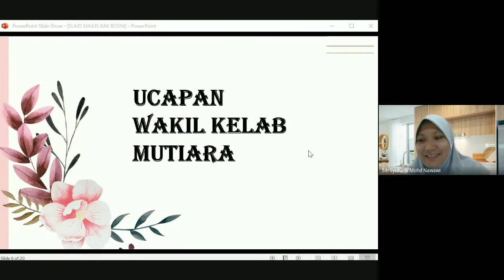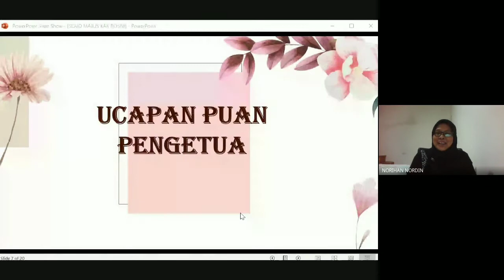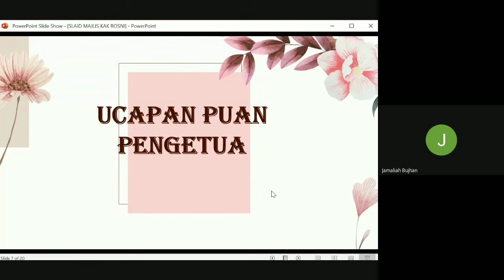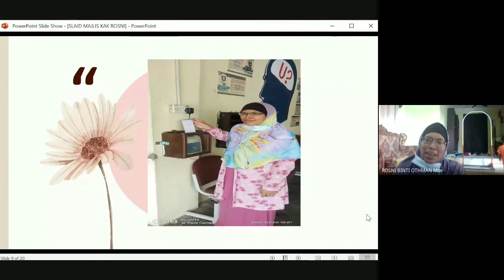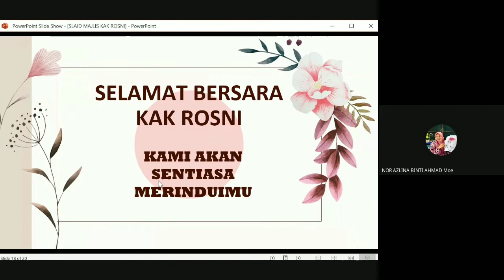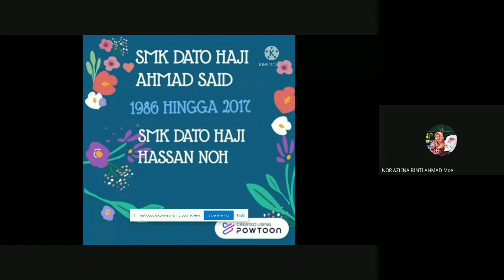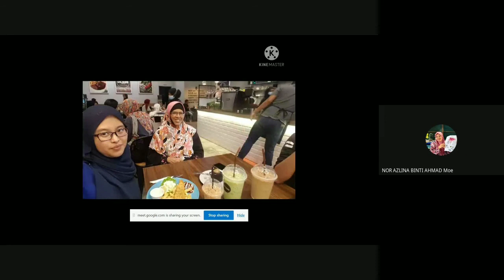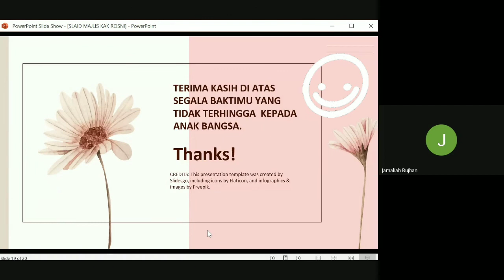MAJLIS PERSARAAN CIKGU ROSNI OTHMAN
CREDIT TO :

KELAB MUTIARA SMKDHHN